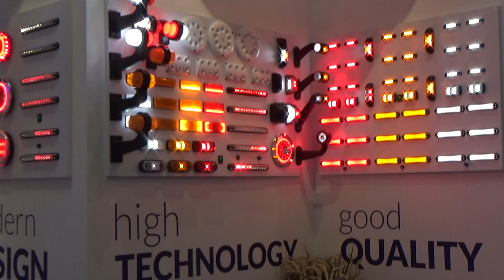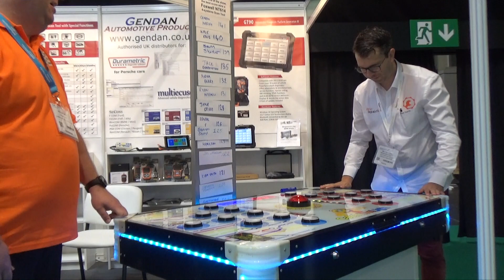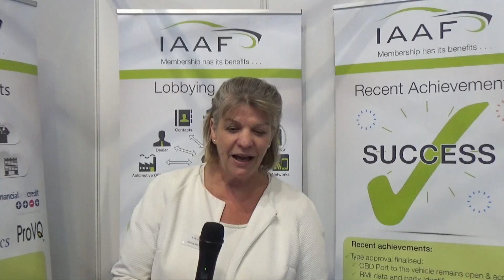Auto Repair Focus @ Automechanika Birmingham - Day 3